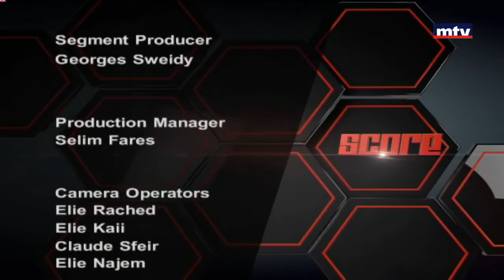Score - 20/03/2017 - Raed Gerges - Ramy Kfoury